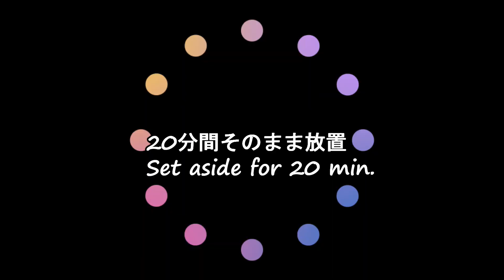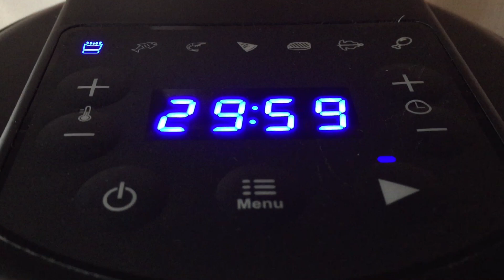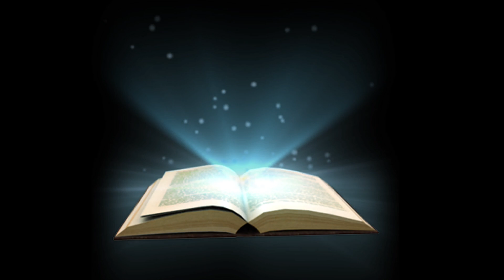【ヴィーガン対応】とろろ芋と無調整豆乳で美味しいチーズケーキが作れます！卵、乳製品なし、グルテンフリーJapanese yam and soy milk make a good cheesecake!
とろろ芋と無調整豆乳でこんなに美味しいチーズケーキが作れるなんて・・・
Japanese yam and unadjusted soy milk make a very good cheesecake! Vegan friendly recipe! Egg-free, dairy-free, gluten-free!

出来立ては少し豆っぽさがあるんですが、2，3日冷蔵庫で
熟成させると、しっとりとした美味しいチーズケーキになります♪

字幕をONにすると多言語でご視聴いただけます。
お住いの国の言語が無い場合は「自動翻訳」をご選択ください。

大変励みになっています！

▶とろろ豆乳チーズケーキ材料
　　　　15.2 cm × 5 cm 四角型 (6 in. × 2 in. Square Pan）

・成分無調整豆乳 500g

・無臭ココナッツオイル 30g
・きび砂糖 70g
（または、きび砂糖 60gとハチミツ 10g）

・バニラビーンズペイスト
・とろろ芋 140g

・米粉 30g
・アーモンドフラワー 25g

ホエイはお漬物、スープ、味噌汁、カレー、スムージー、パンケーキ等、いろいろな物に使えますよ♪

▶動画目次
0:00 オープニング
0:30 豆乳を900wレンジで4分加熱する
0:44 レモン汁を加える
1:05 分離した豆乳をザルで濾す
1:45 ココナッツオイルを加える
2:11 ブレンダーで攪拌する
3:09 とろろ芋を加える
3:44 粉類を加える
4:56 インスタントポットに型をセットする
5:01 エアーフライヤーで380℉(193℃）20分焼く
5:14 インスタントポットをスロークック、高温モードにする
5:29 エアーフライヤーで360℉（182℃）30分引き続き焼いたら出来上がり
5:53 試食
6:43 とろろ芋の作り方

【混ぜるだけ簡単】ヴィーガンバターの作り方！コクも見た目もバターですよ♪
【レンジで簡単】豆乳メレンゲ・スポンジケーキの作り方！卵・乳製品不使用、グルテンフリー！
【ヴィーガン対応】豆乳モッツァレラチーズの作り方！モチモチで濃厚チーズです。How to make mozzarella cheese with unadjusted soy milk!